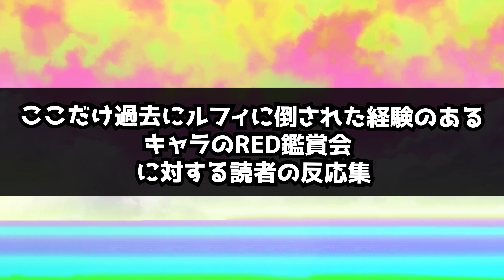【IF】"ルフィに倒されたキャラ"だけで映画RED鑑賞会をした時にありそうな展開を見た読者の反応集